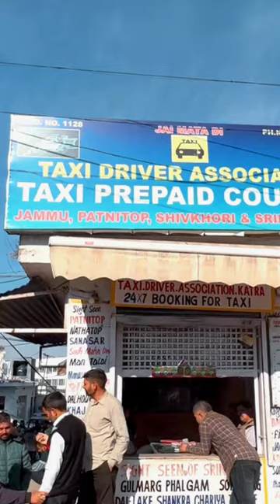Budget Hotels In Katra | Katra Hotels Near Bus Stand